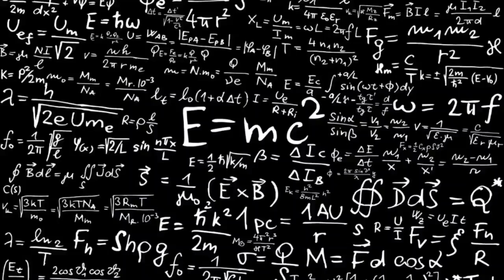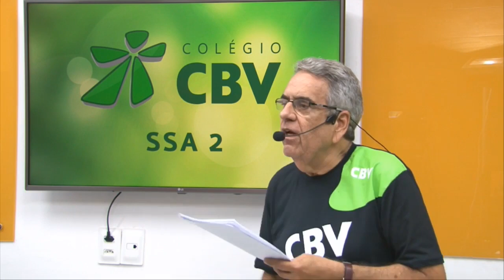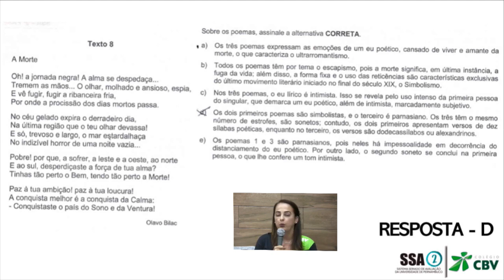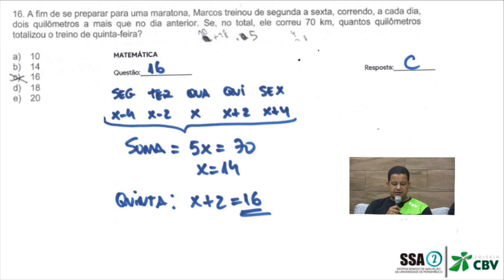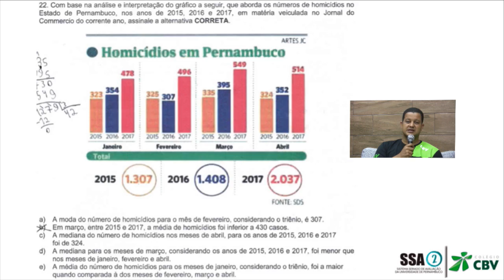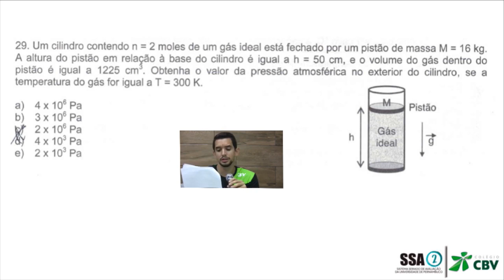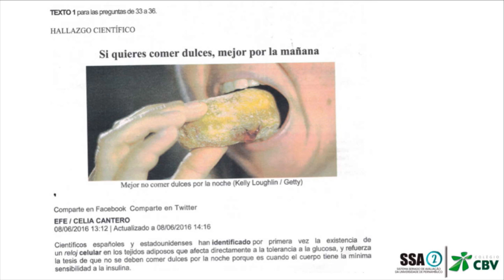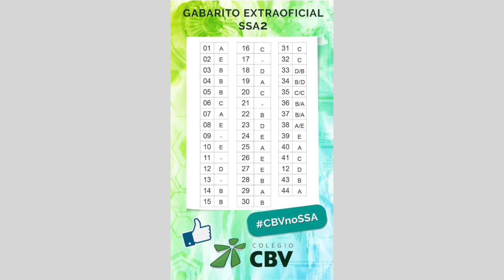SSA2 UPE | Prova e Gabarito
Prova e gabarito SSA2 UPE 2018 | Português, Matemática, Física, Inglês, Espanhol e Filosofia.